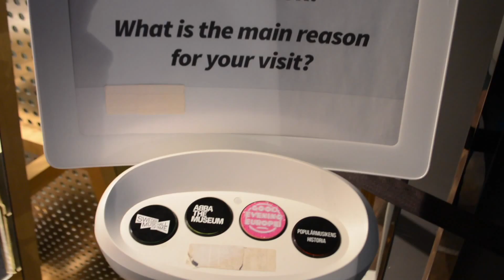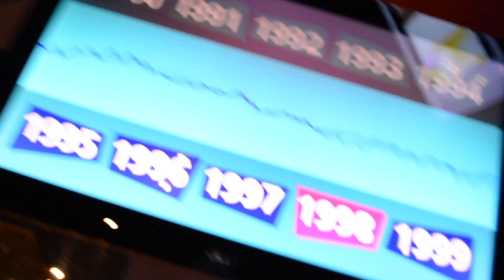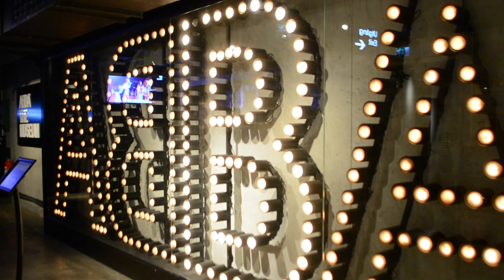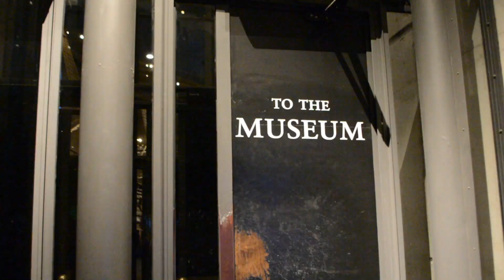ABBA, Polsko!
Znajdź mnie!
Snap: sierotkamarysia